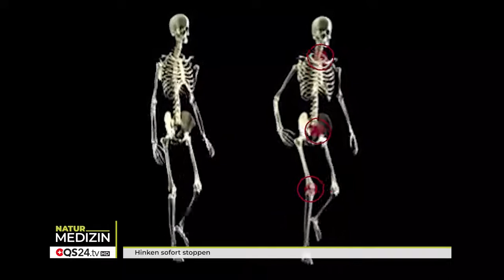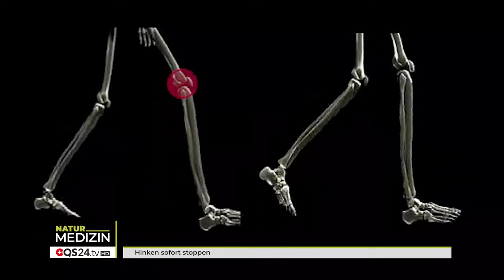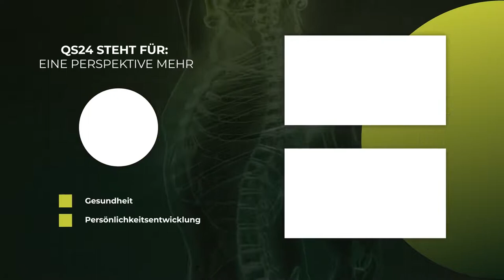Stop limping immediately | Karl Müller | NaturalMEDICINE | 🇨🇭QS24 Swiss Health Television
In old age, many people suffer from a limp sometimes due to pain, deformity or surgery. By changing the underground, it can lead to an immediate improvement. Karl Müller has created a way to achieve immediate improvement by developing a shoe with special springback and imitating a soft surface. In this interview he shows impressive videos of customers and their before and after effects.

▬ Guest ▬▬▬▬▬▬▬▬▬▬▬▬▬▬▬▬▬
Dipl. Ing. ETH Karl Müller, movement scientist
Moderation: Alexander Glogg
Video ID: NBas_210622-S5_kybun

Kybun AG
Mühleweg 4
9325 Roggwil
Switzerland

9325 Roggwil
Switzerland